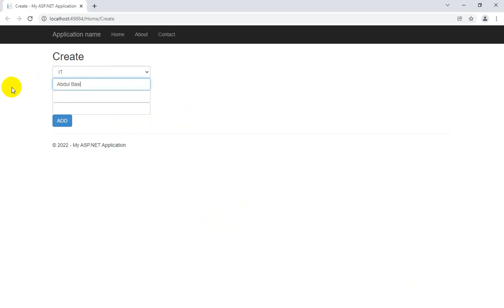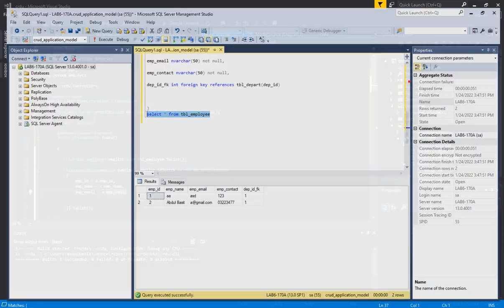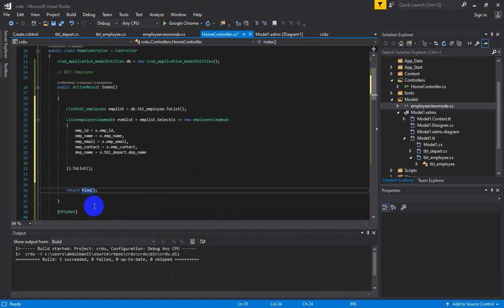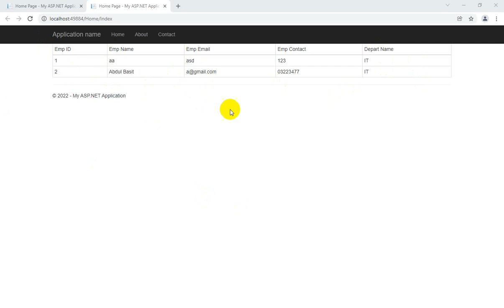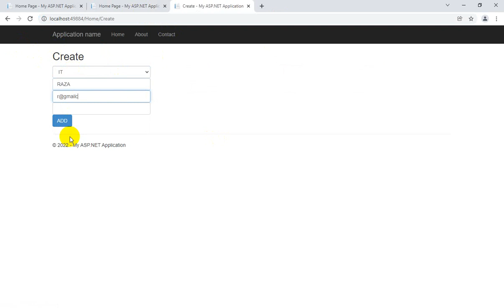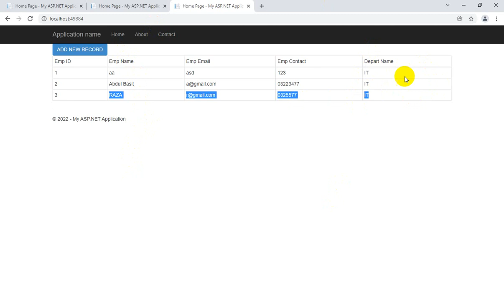CRUD APPLICATION IN ASP.NET MVC (PROJECT MODEL) [PART 2]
CRUD Operation In MVC

I Hope This Is A Nice Tutorial For You And You Enjoy This Video , So Must Watch This Video